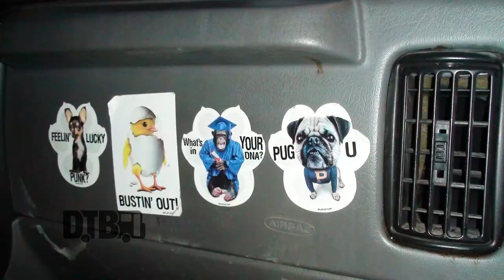The Chariot - BUS INVADERS (Revisited) Ep. 104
On this episode of DTB’s “Bus Invaders (Revisited)”, we take you inside the touring vehicle of the mathcore band, The Chariot, while on tour with Silverstein, Pierce The Veil, Miss May I, and A Bullet for Pretty Boy, back in 2011.

Information about this video:
Location - Durty Nellie's in Palatine, IL